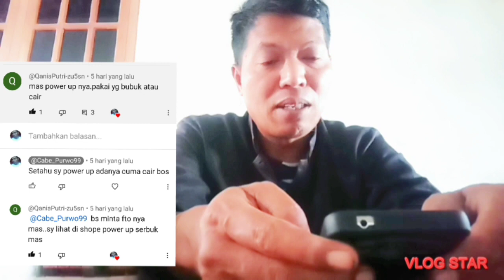PUPUK ORGANIK CAIR DI MASA PERTUMBUHAN||POWER UP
cabe purwo 99-power up adalah pupuk organik cair untuk semua jenis tanaman yang di produksi oleh aprilindo